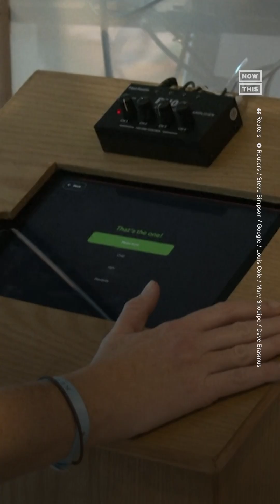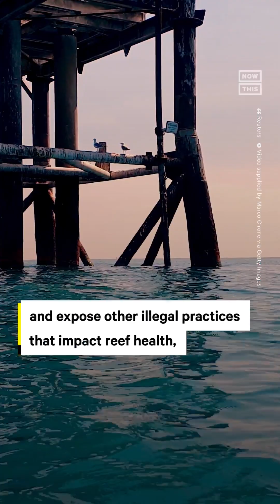Why Scientists Are Listening to Coral Reefs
Scientists are *listening in* to coral reefs around the world to determine if they’re healthy or unhealthy — here’s why 🐠